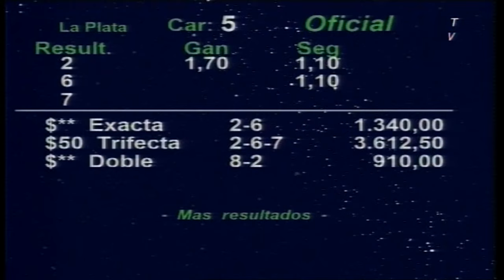Carr.5 HANDICAP HARAS LA BIZNAGA 09-06-2024